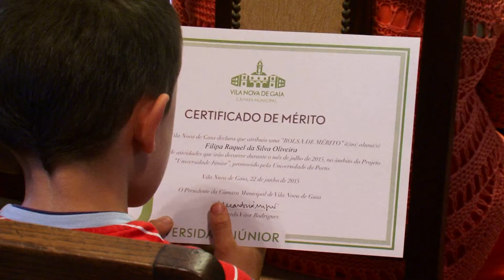Universidade Júnior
200 crianças de Gaia vão frequentar programa da Universidade do Porto
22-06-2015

A Universidade Júnior continua. Trata-se de uma iniciativa aberta a alunos do ensino básico, de participação em atividades da Universidade do Porto durante as férias de verão. Para Eduardo Vítor Rodrigues, Presidente da Câmara Municipal de Gaia, o projeto representa uma oportunidade e um bom exemplo de combate às desigualdades sociais.

"Há estudos que o sustentam: os alunos com mais habilitações literárias, qualificações escolares ou profissionais conseguem um emprego mais rapidamente, têm menos tempo de desemprego e também remunerações mais elevadas. Não podíamos deixar escapar esta oportunidade", salientou Eduardo Vítor Rodrigues, durante a cerimónia de distribuição das bolsas da Universidade Júnior.

Para Gaia foram destinadas 200 bolsas de participação. Metade desse número foi atribuído a filhos de funcionários municipais. A Universidade Júnior permite uma ou duas semanas de participação na vida académica. Vão ser inscritos 5700 estudantes de todo o país.

"Vamos ter os nossos jovens com capacidade de ver, trabalhar, participar em pequenos projetos académicos", referiu Sebastião Feyo de Azevedo, Reitor da Universidade do Porto.

A Câmara Municipal vai criar um observatório social. Será criada uma equipa de trabalho multidisciplinar. Pretende-se uma análise mais detalhada do território. O "Gai@prende+" será reforçado ao nível das crianças com necessidades educativas especiais.

"Queremos ter um programa mais focado e articulado às necessidades desse grupo de crianças. Já o observatório vai permitir uma melhor compreensão de determinados fenómenos como a toxicodependência, desemprego ou desqualificação profissional", referiu Eduardo Vítor Rodrigues.

A cerimónia realizou-se no Salão Nobre dos Paços do Concelho. A Universidade Júnior terá lugar no mês de julho.